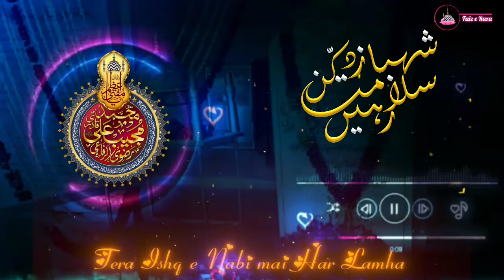Urs e Mujeebi Status| Urs e Huzoor Shahbaaz e Deccan Status